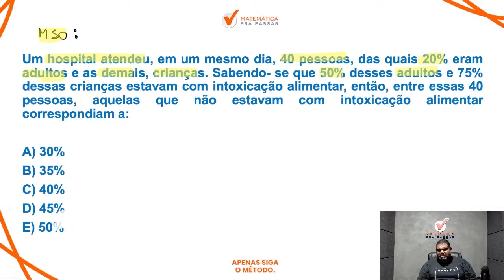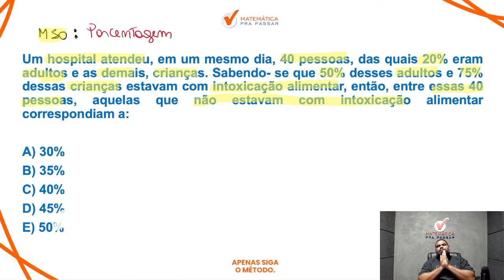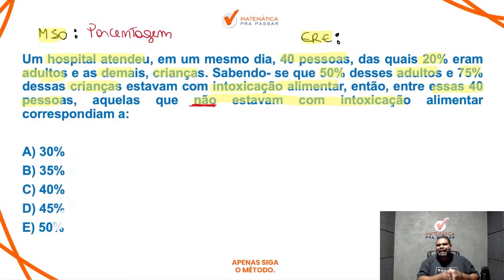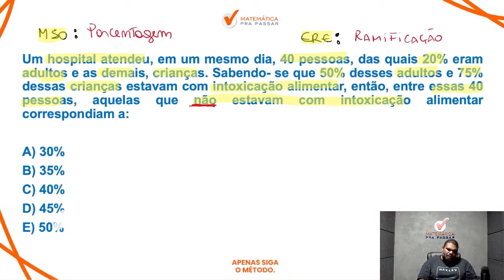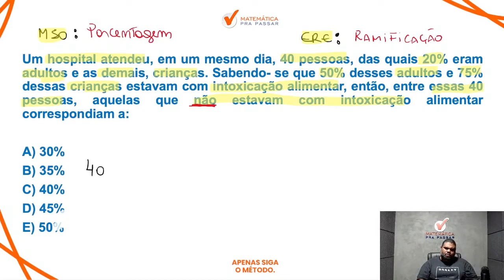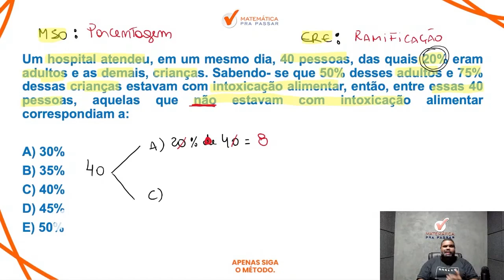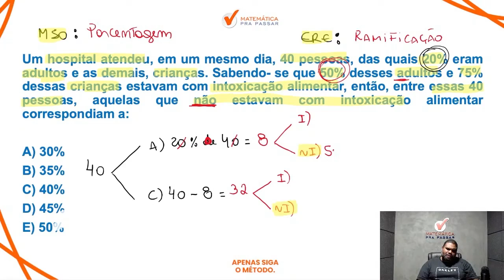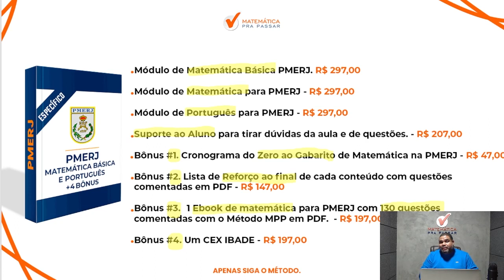Matemática Básica para PMERJ | Porcentagem em poucos passos